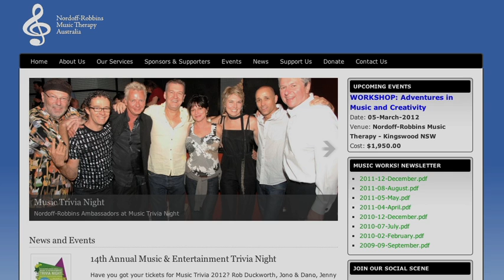Art of Music 2012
Art of Music is a unique event combining both visual arts and music. Prominent contemporary visual artists come together to create an original exhibition. Each artist chooses an iconic song to inspire an artwork which is then auctioned during a gala dinner in the Grand Court of the Art Gallery of New South Wales. All proceeds go to Nordoff-Robbins Music Therapy who transform lives through music.